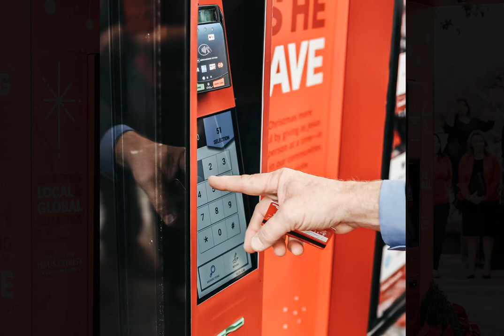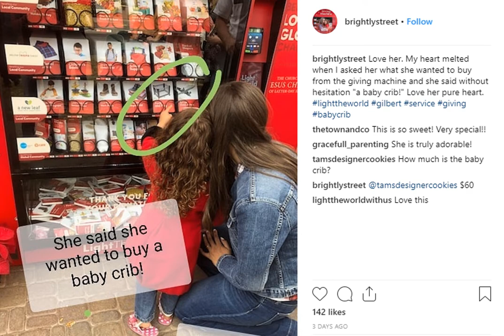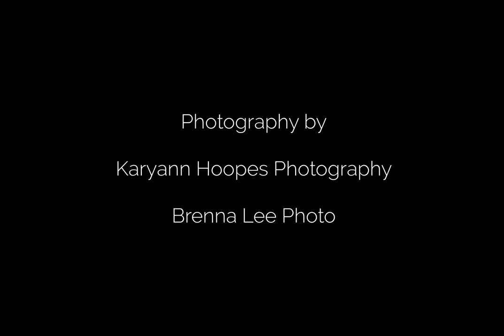Vending Machines Light the World Gilbert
Join us at the Water Tower in Gilbert, Arizona and give to those in need in the Light the World vending machines.